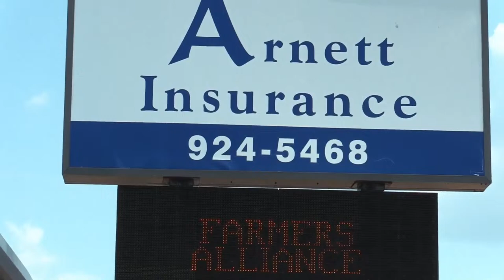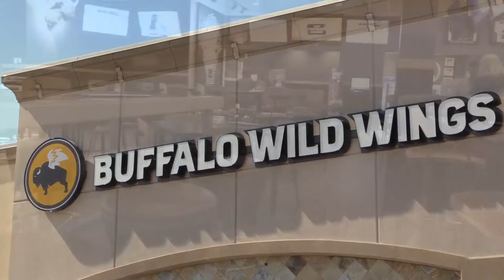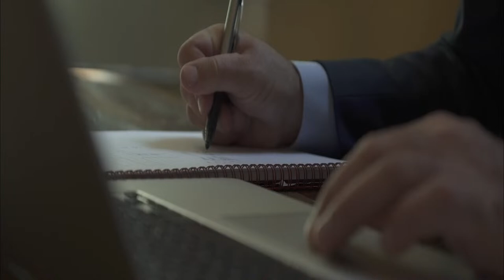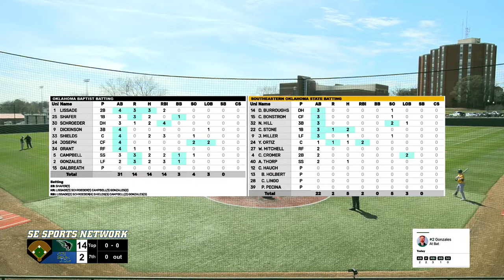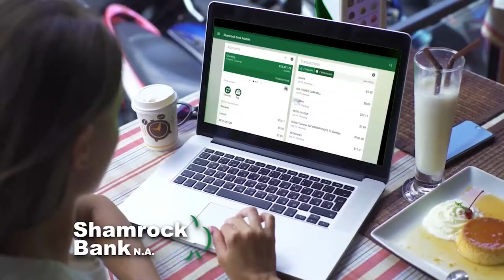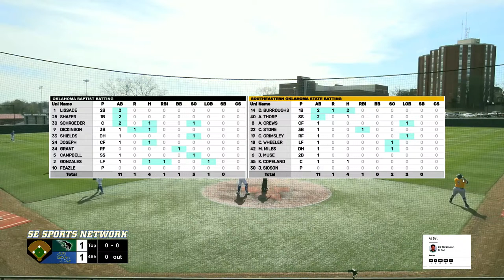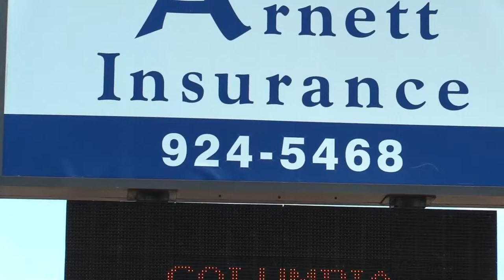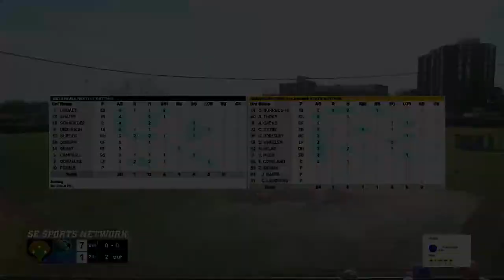OK Baptist at SE OK State (DH) Baseball